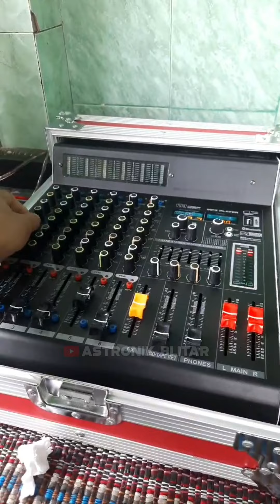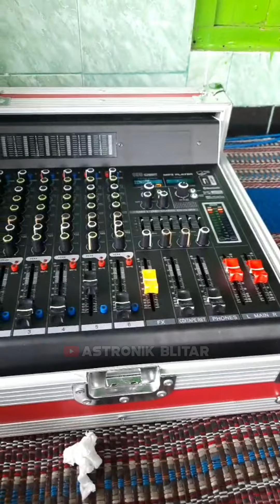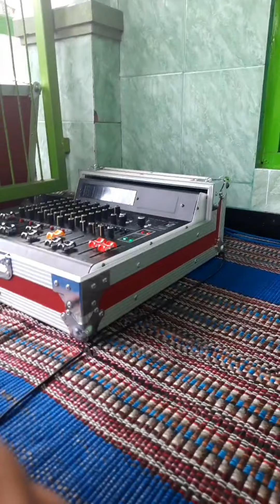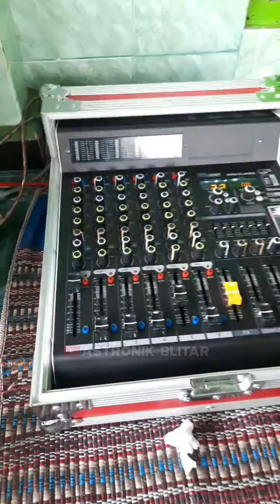Test Recording dari mixer langsung ke Handphone